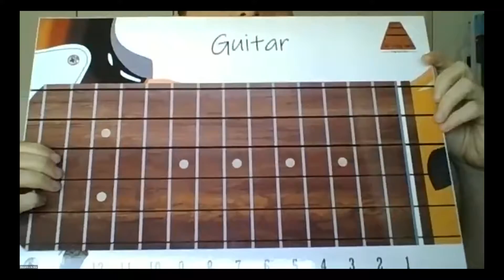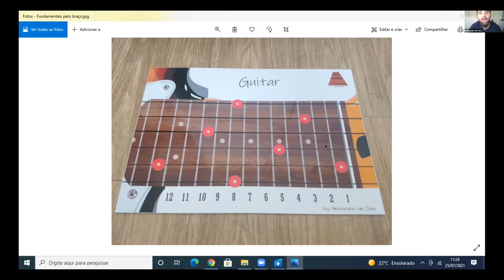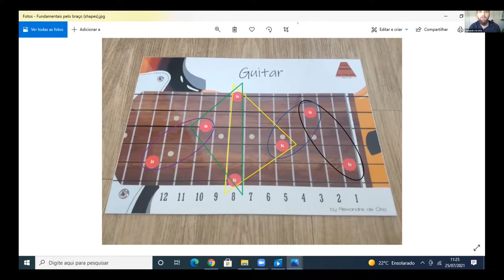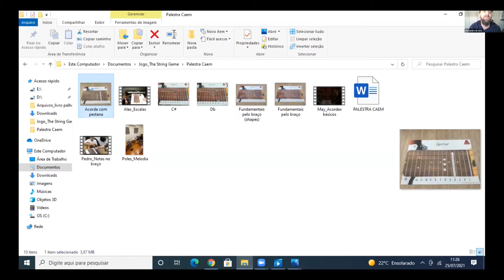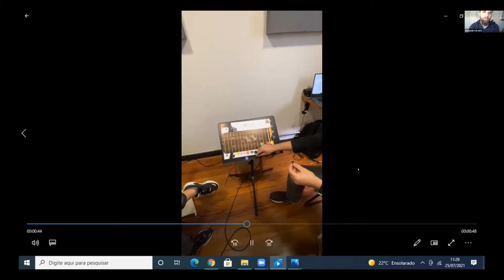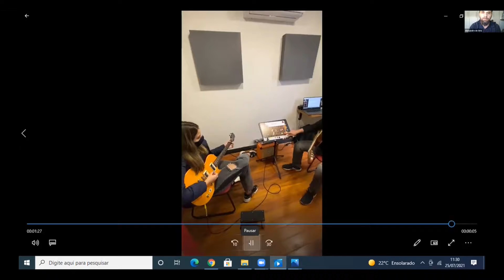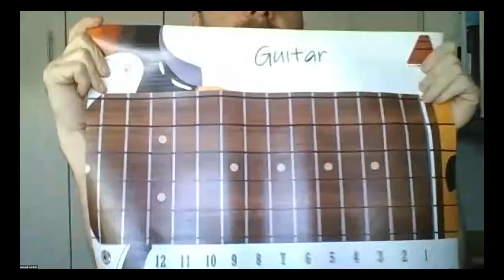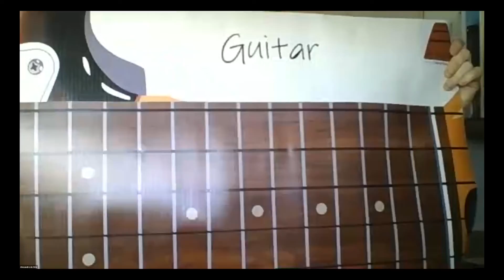CAEM | The String Game - O jogo das cordas: Jogo de Tabuleiro como ferramenta pedagógica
Oficina realizada no VIII CONGRESSO CAEM ONLINE em 25/07/2021 - domingo às 11hrs

Tema: The String Game - O jogo das cordas: Jogo de Tabuleiro como ferramenta pedagógica com Alexandre de Orio.

Graduado em Música pela FAAM. Pós-graduado em "Educação Superior em Música", "Estruturação e linguagem Musical" e "Pedagogia e Performance em Violão". Guitarrista do projeto solo do Órgio Britto (Titãs); Integrante do Quarteto de Guitarras Kroma.

Diretor Musical da School of Rock Guarulhos e professor na Pós-Graduação em Rock da Faculdade Santa Marcelina. Autor do livro "Metal Brasileiro: Ritmos Brasileiros para Guitarra Metal - Novos Caminhos para Riffs" Volume 1 - Samba Metal. Convidado à estrear peça contemporânea do compositor Felipe Lara junto a OSESP na Sala são Paulo. Foi integrante da banda Claustrofobia, na qual gravou 6 álbuns e um DVD.